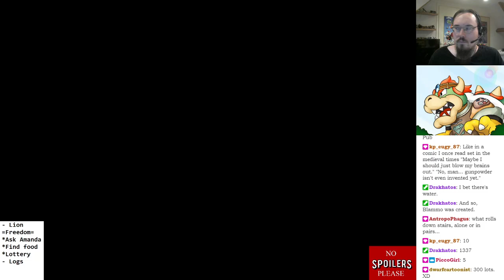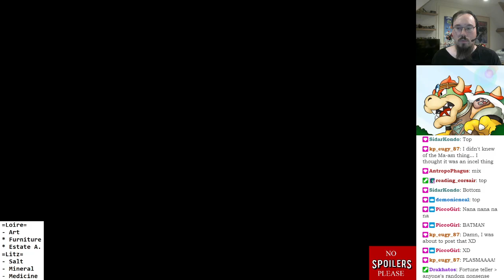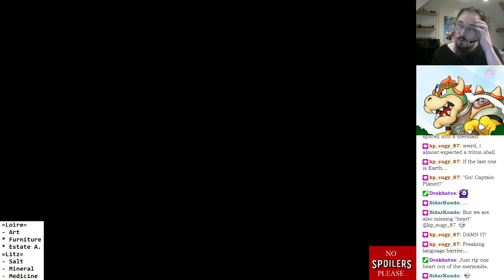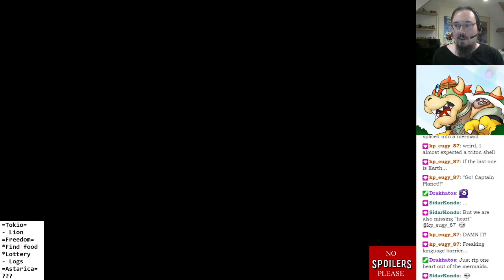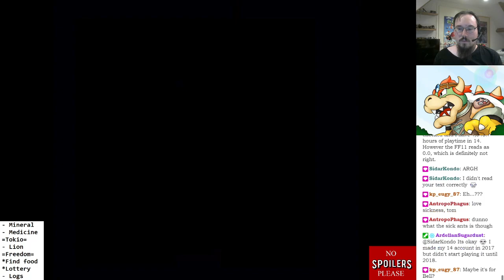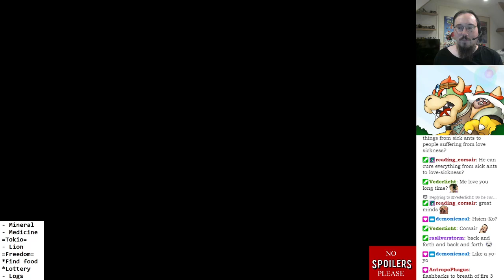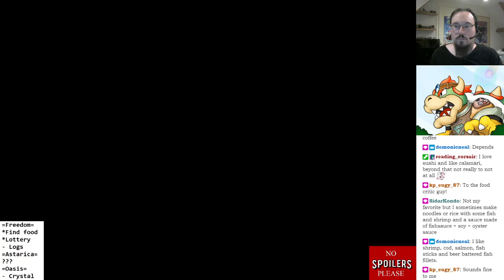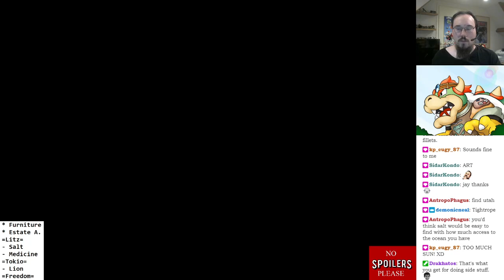Let's play Terranigma (SNES) part 05